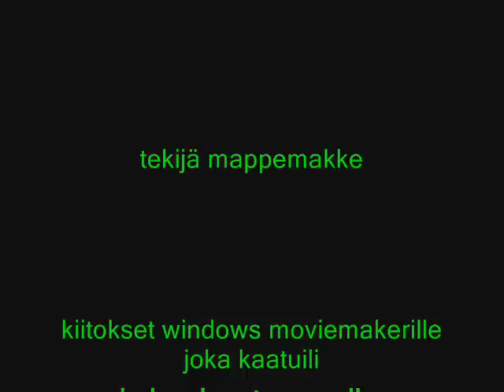lego pokke ja vikke jakso 3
vihdoinkin kolmas jakso! :D